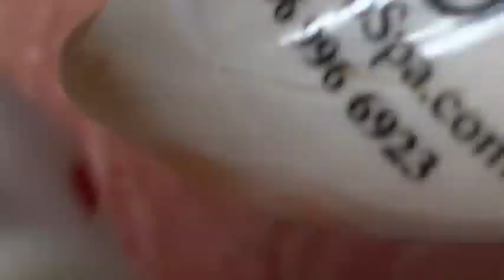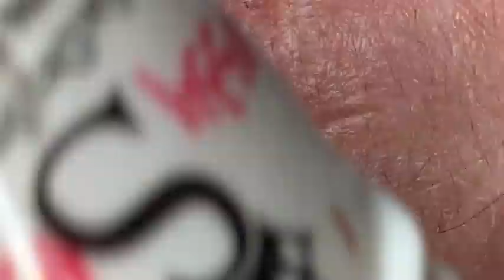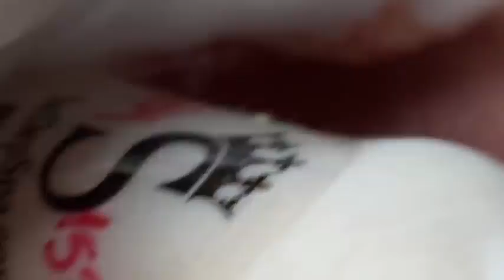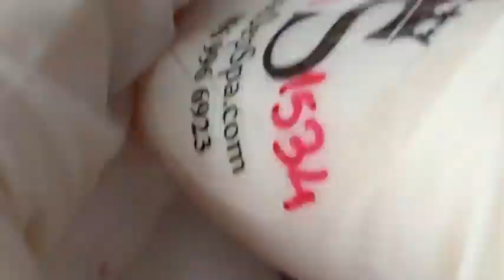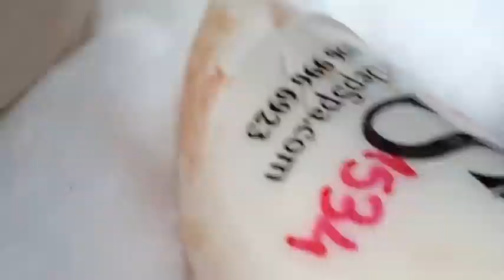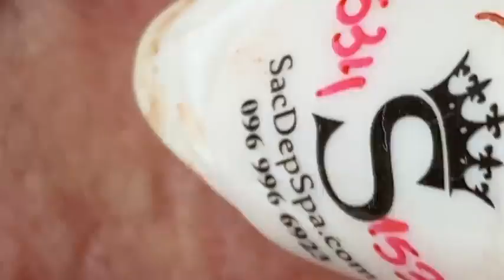𝐓𝐡𝐞 𝐁𝐞𝐬𝐭 𝐏𝐢𝐦𝐩𝐥𝐞 𝐏𝐨𝐩𝐩𝐢𝐧𝐠 𝐕𝐢𝐝𝐞𝐨𝐬 𝐘𝐨𝐮’𝐯𝐞 𝐄𝐯𝐞𝐫 𝐒𝐞𝐞𝐧